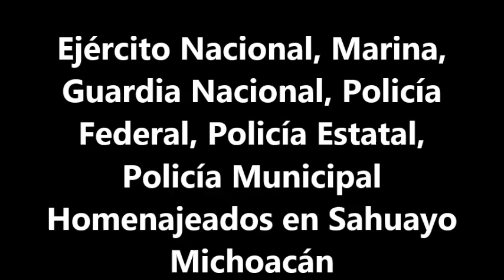Himno Nacional en el Homenaje a Los Niños Héroes